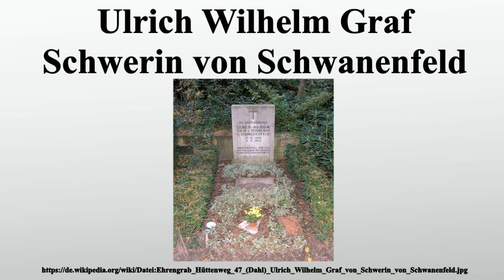Ulrich Wilhelm Graf Schwerin von Schwanenfeld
Vielen Dank für Ihre Unterstützung:

Ulrich-Wilhelm Graf von Schwerin von Schwanenfeld war ein Landwirt, Reserveoffizier und Widerstandskämpfer gegen den Nationalsozialismus.

Bild-Copyright-Informationen
Urheber Info: OTFW, Berlin